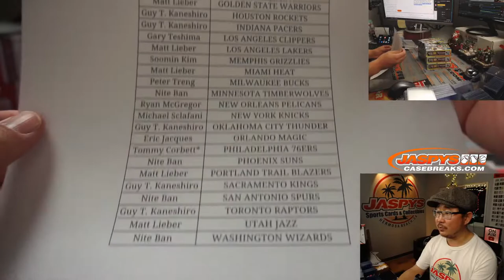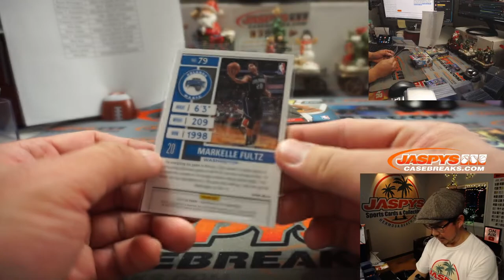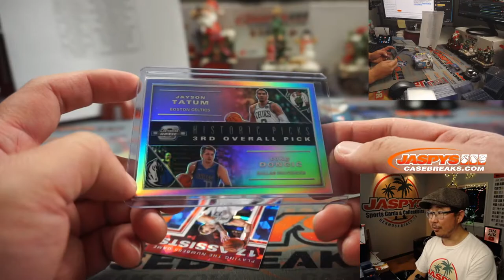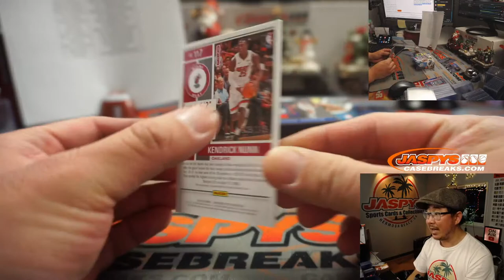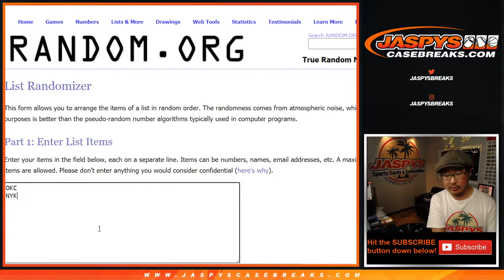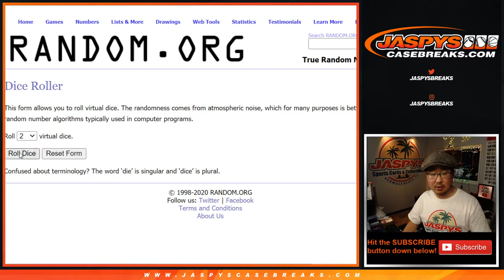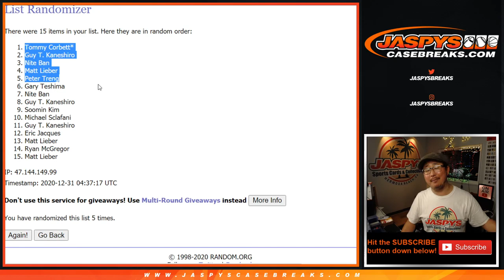W, 12.30.20 || 2Box PYT #51 || 2019-20 Panini Contenders Optic Basketball (NBA)